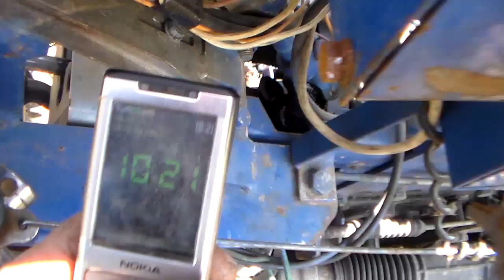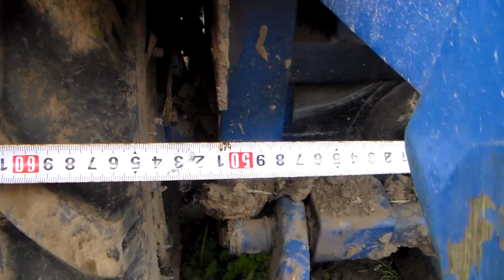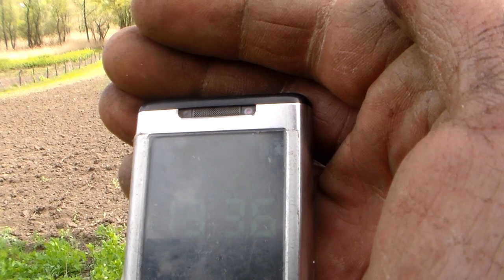Пахота самодельным двухкорпусным с захватом 50 см. Минитрактор.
Глубина 16 см, ширина 50 см. 20 соток земли - время работы вместе с фрезеровкой 5 часов 20 минут, израсходовано солярки 5 литров и бензина на культиваторе 1 литра. На канале вы увидите аффинаж старых, не нуждающихся в использовании радиодеталей советского производства, а также и импорт. Разные процессы растворения, разные процессы и методы выделения, осаждения таких драгоценных металлов как серебро, золото, платина, палладий и других. На канале обширная тематика, есть много видео по выращиванию саженцев плодовых: яблонь, груш, абрикоса, персика, сливы, алычи, черешни, вишни, ореховых культур, саженцев ягодных: малина, смородина, крыжовник, виноград, а также и уход за этими культурами. Показано как вырастить и огородные культуры с высоким урожаем, таких как картофель, огурцы, помидоры, кабачки, тыква, кукуруза. И для облегчения труда показано, от «А» и до «Я», как сделать полноприводный мини трактор из таких мотоблоков как Зубр, Кентавр, и подобных, с водяным охлаждением и с воздушным.  А также вы увидите много всего полезного и необходимого в нашей жизни.